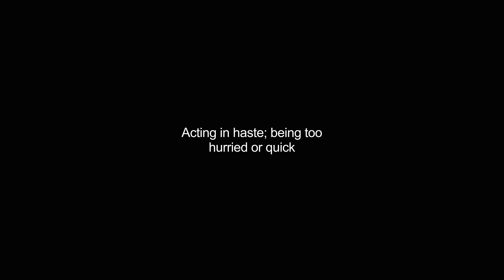hasty video Dictionary meaning and pronunciation